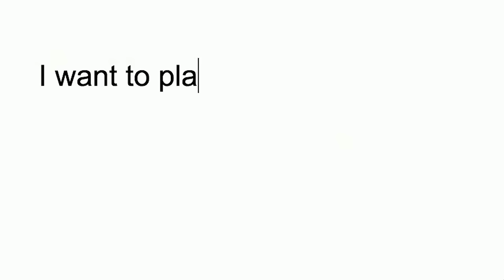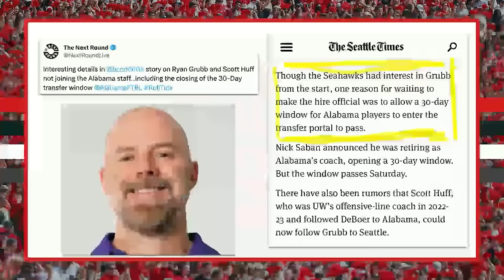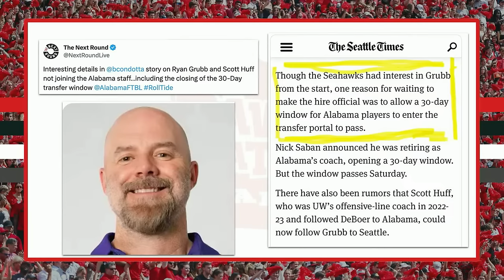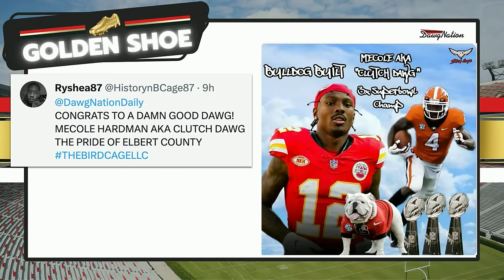UGA fans celebrate Mecole Hardman's magical Super Bowl moment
On today's episode of DawgNation Daily, Brandon Adams will discuss the performances of former UGA players in the Super Bowl. Later, former UGA OL Jon Stinchcomb joins the sho. Plus a projection of records for the top SEC programs in 2024.